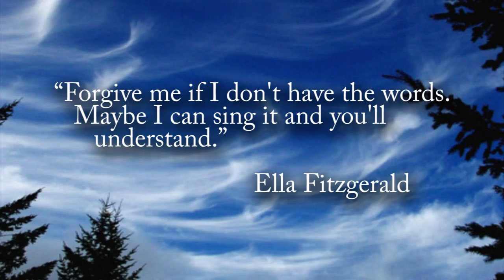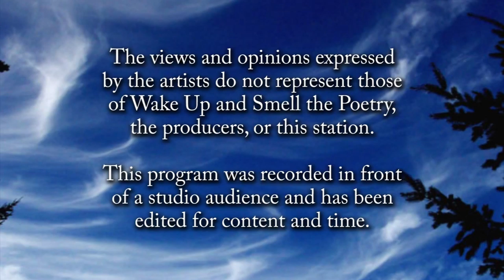Women in World Jazz: Part 1, March 2016